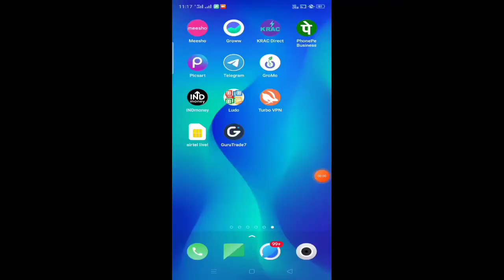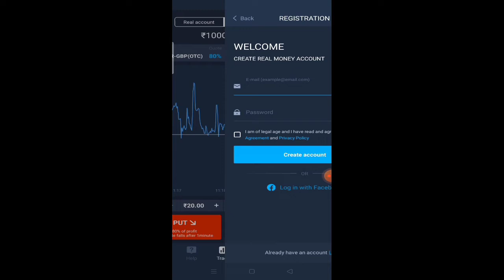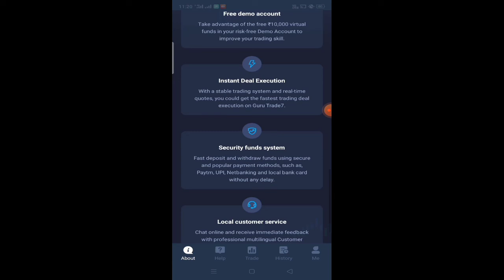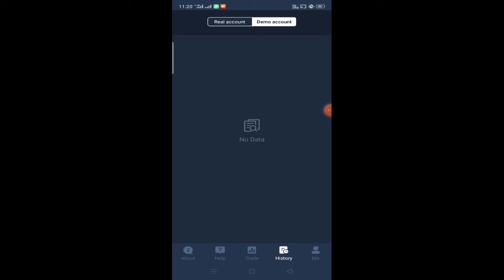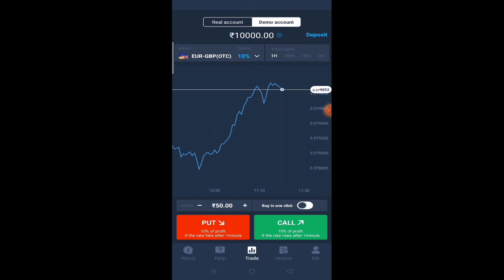How To use Guru Trade 7 App? Guru Trade 7 kya hai kaise use kare? Guru Trade 7 paise kaise kamaye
# Satyabrata mr
# Satyabrata keonjhar

इसे सुनें

Guru Trade 7 App को ट्रेडिंग करने के लिए तैयार किया गया है, जो कि एक Trading Andoid Mobile Application है। इस एप्प को हाल-फिलहार में ही भारत में लॉंच किया गया है, जिसके फाउंडर का नाम अभी तक गुप्त है। आप ट्रेडिंग के बारे में अवश्य जानते होंगे, जिसके द्वारा हम प्रतिदिन पैसे कमा सकते है।

इस सवाल का जवाब देना कठिन है. App प्ले स्टोर पर मौजूद है इस ऐप पर 4.3 Rating Star मिले हैं. यूजर का कहना है पैसे Withdrawal करना मुश्किल है इसलिए कुछ कह नहीं सकते है

Guru Trade 7 App से पैसे कैसे कमाए?

आपको एप्लीकेशन ओपन करना है

इसमें बहुत सारी करेंसी दिख जाएगी आपको जिस करेंसी पर Trading करना चाहते सिलेक्ट करें.

यह अच्छे से (Predict) करना वाला ग्राफ किस तरफ चल रहा है.

अगर आपका अंदाजा सही रहेगा तो 2 से 3 गुना प्रॉफिट होगा.

कम से कम पैसों में ट्रेडिंग कीजिए अन्यथा (Loss) हो सकता है.

24-May-2022